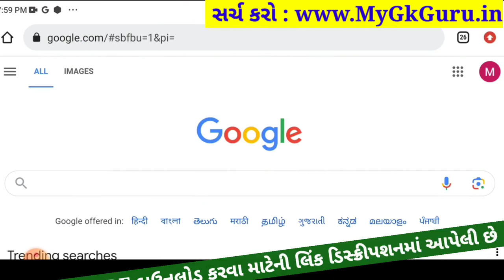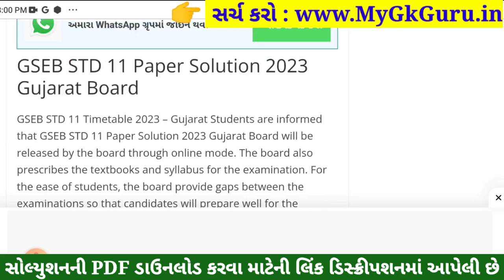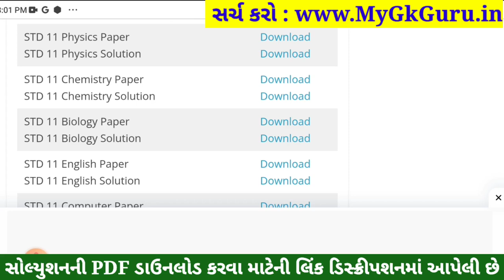STD 11 Physics Paper Solution 2023 50 Marks, STD 11 Physics First Exam Paper Solution 2023 October